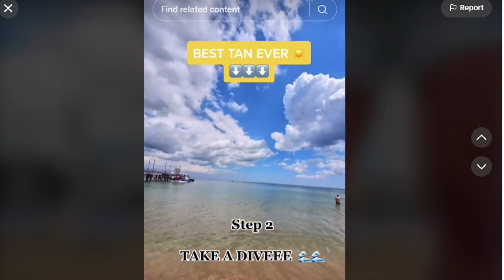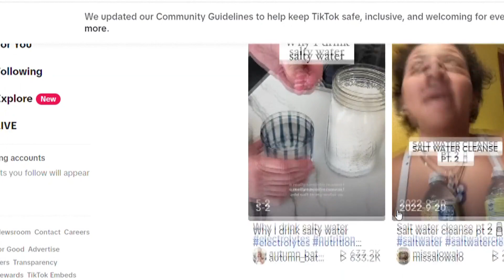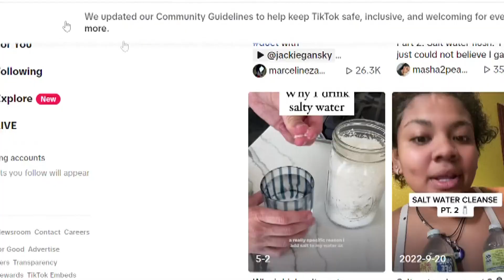Verify | Summer TikTok trends pose safety concerns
Alternative ways to tan, lighten your hair and lose weight seen on TikTok might not be safe.